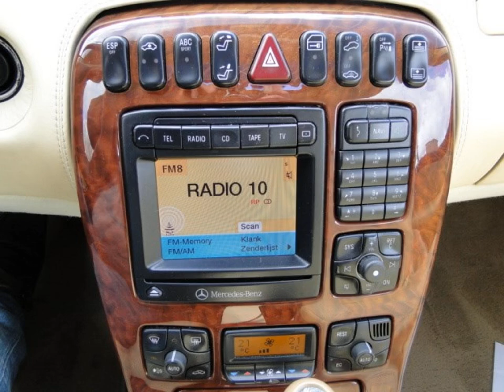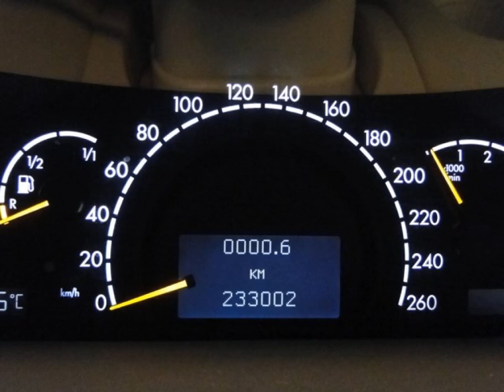MERCEDES-BENZ CL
Merk en model: MERCEDES-BENZ CL
Uitvoering: CL 500 Coupe Keyless&Go alle opties
Transmissie: Automaat
Brandstof: Benzine
KM stand: 232993
Bouwjaar: 2001
Gewicht: 1765

Bedrijf: Sami Autos
Plaats: Almelo